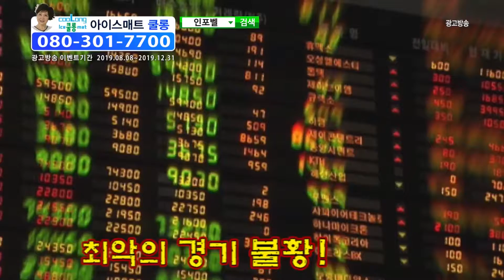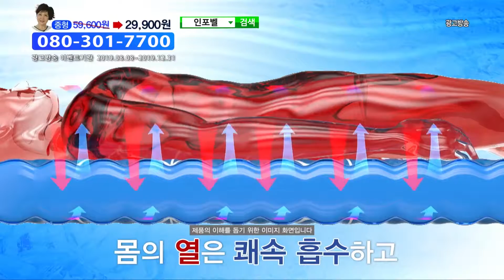김보화의 쿨롱매트_인포벨홈쇼핑